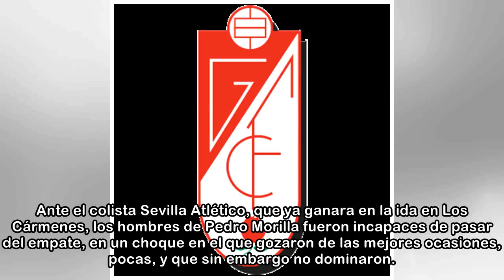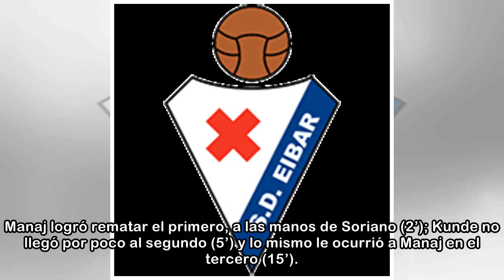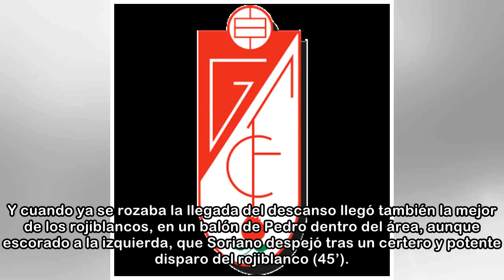El Granada se mantiene inmerso en una crisis de resultados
El Granada CF sigue inmerso en una crisis de consecuencias inescrutables. El camino que lleva en las últimas jornadas es el de merecerse no entrar finalmente en puestos de promoción. Ante el colista S...